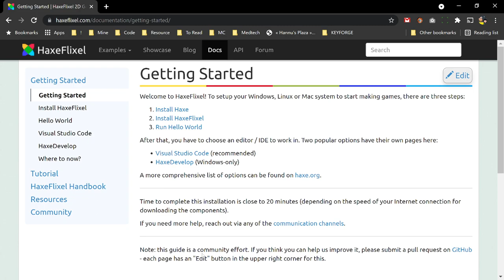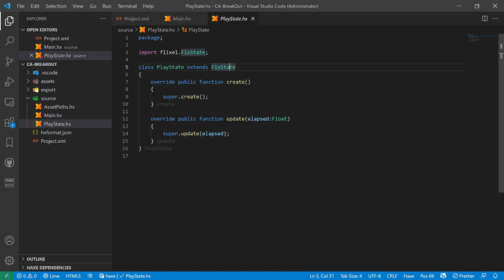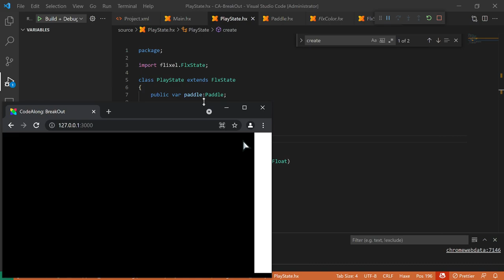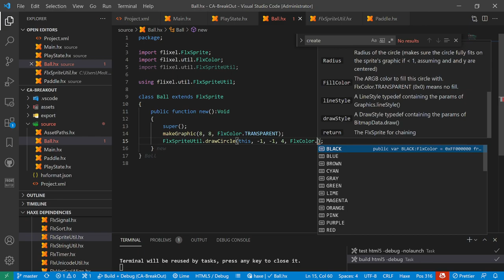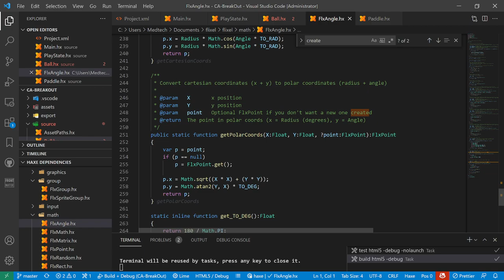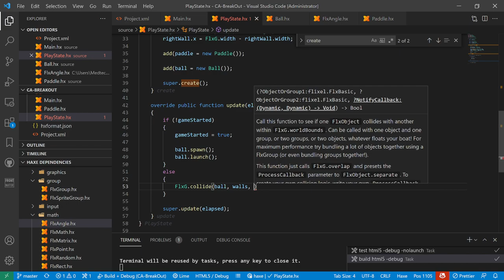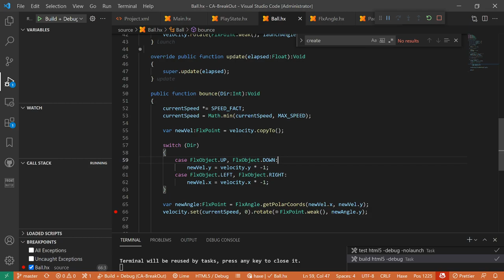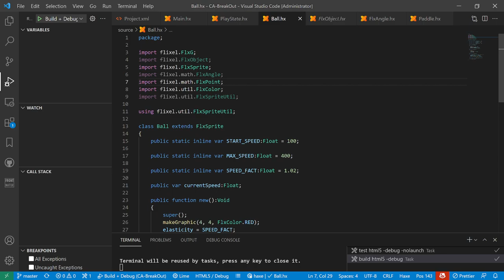Axol Studio Presents: Code Along - Episode 01: BreakOut Part 1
Code Along with Tim from Axol Studio, LLC as he creates a complete game from scratch!

In this series, we will begin re-creating the Arcade Game classic: BreakOut using HaxeFlixel and VSCode. Follow along at home!

Follow Axol Studio on Twitter and FaceBook for updates!